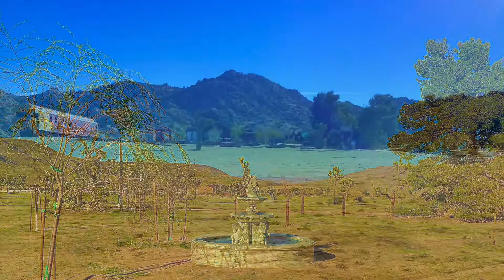Hayden Historic Movie Town Today!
*Wild West Weddings and Special Events (private rental properties)